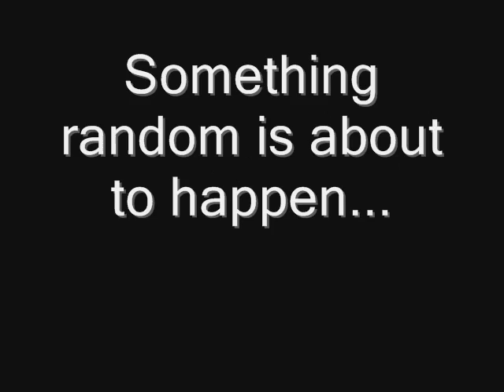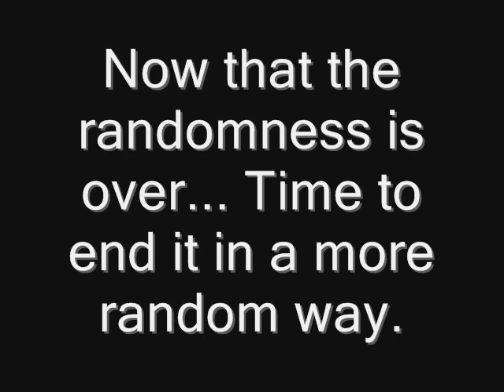Roblox randomness to the MAX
Roblox username: Megaman766

Entry to the roblox Humor videos contest.
With Megaman as homer XD

yeah... I diden't like the video either. Next time I'll put videos like this on my 2nd account, Megaman766.